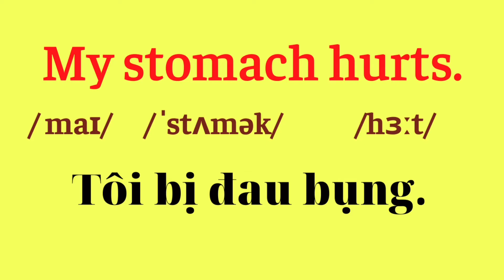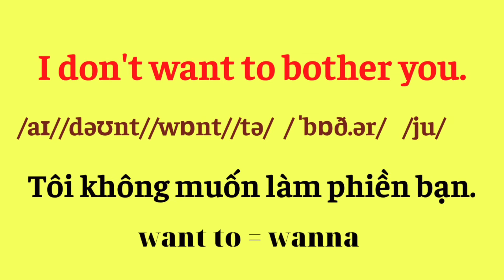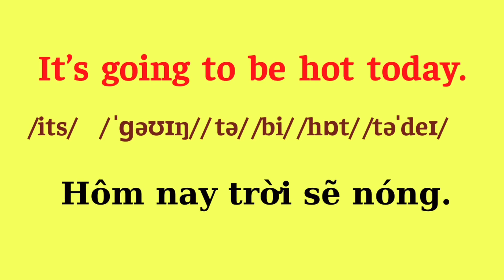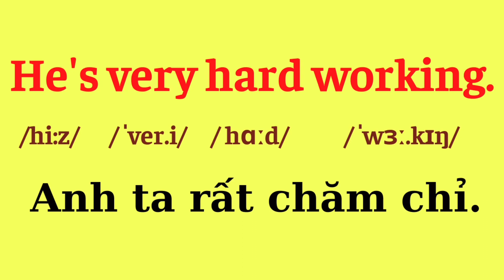Học Tiếng Anh Giao Tiếp - 1000 Câu Thông Dụng Nhất - Ôn Tập Câu 1 - 50 [English For Life]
Học 1000 tiếng Anh thông dụng này bạn sẽ hoàn toàn tự tin nói chuyện như người bản xứ.

Bạn sẽ học được cách phát âm chuẩn với nhiều giọng đọc và ngữ điệu khác nhau.
Đặc biệt là dễ học, dễ nhớ mà không tốn quá nhiều thời gian mỗi ngày của các bạn.

📚English For Life là kênh chia sẻ kinh nghiệm, phương pháp học tiếng Anh giao tiếp siêu dễ siêu nhanh cho tất cả mọi người. Đặc biệt là những người mất gốc về tiếng Anh. Bạn có thể học mọi lúc mọi nơi chỉ với chiếc Smartphone của mình. Bạn sẽ được rèn luyện kỹ năng giao tiếp với ngữ điệu, phản xạ như người bản xứ. Chỉ cần bạn dành một chút thời gian mỗi ngày để học và rèn luyện.

👉English For Life rất mong nhận được những ý kiến đóng góp của tất cả mọi người để kênh ngày một hoàn thiện hơn.

😊Chân thành cảm ơn sự ủng hộ của tất cả mọi người.

🔔Nếu thấy kênh hay và hữu ích với bạn.